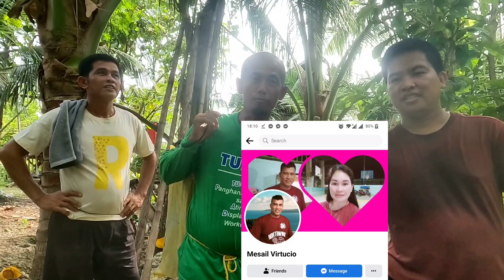EP34-CRAB FARM LIBRENG ULAM NA SARAP NITO|DAPDAP SEA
Grabi Dami Crab Talaga sa Farm Catch and cook

May ibat-ibang klasi Ng panghuhuli Ng crab farm,Ang iba ay ginamitan Ng bamboo trap,Ang iba Naman ay ginamitan Ng putik.Masarap Ang crab sa kahit Anong klasing luto,tulad Ng ginataan, sinugba at iba pa recipe na gusto mo.ng pas-ong ay Isang uri Ng bamboo trap na gawa sa kawayan.Madali lang ito gawin para panghuli Ng crab.Malinis Ang crab Dito sa Amin dahil ito ay Isang farm at nipa hot farm.Maraming crab Dito dahil malayo sa Bahay at mga tao.Mga Damohan at mais Ang kanilang mga pagkain.Masarap Ang crab farm sa kahit Anong luto nito,tulad Ng ginataan at sinugba.Ang Masaya Ang Buhay Probinsiya dahil malayo sa gulo at pullotion.Karamihan sa nakatira sa mga siudad ay mas gusto nila Dito mamumuhay.Basta may bigas ka lang at magsikap ka lang mangalap Ng ulam.Karamihan Dito sa Amin kapag walang ulam sa dagat pumupunta dahil may maraming gawin ulam tulad Ng urchin clam shell embaw bulasa at pesot or balat.